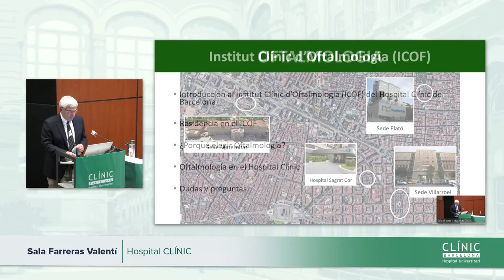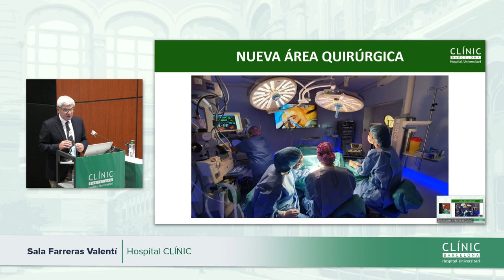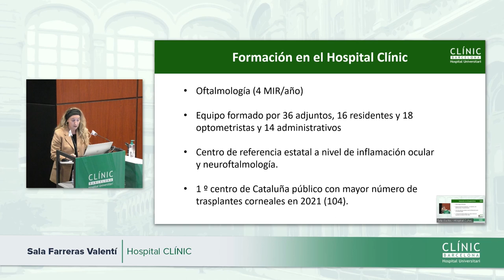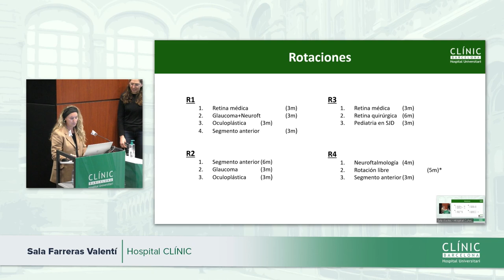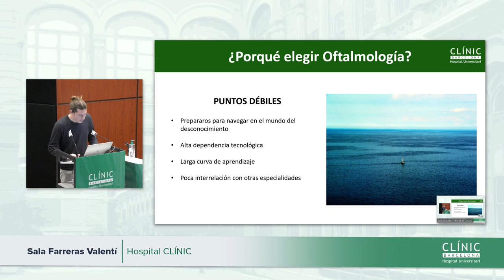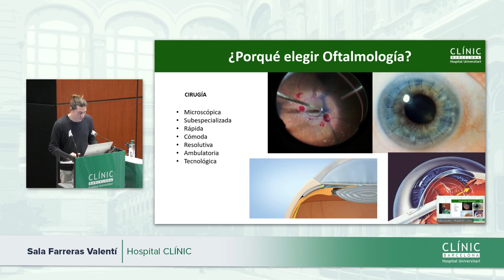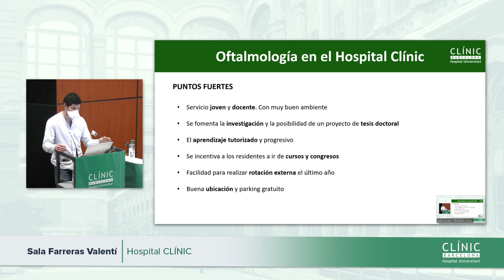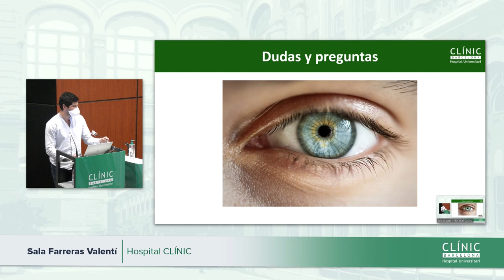Clínic Resident Festival | Oftalmología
Jornada de puertas abiertas de la especialidad de Oftalmología.

Jornada de portes obertes de la especialitat de Oftalmologia.